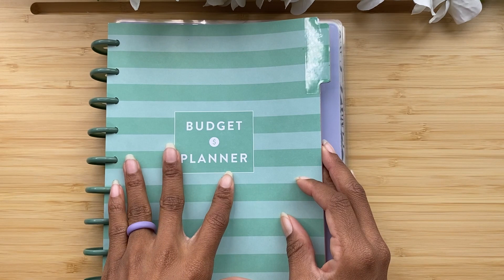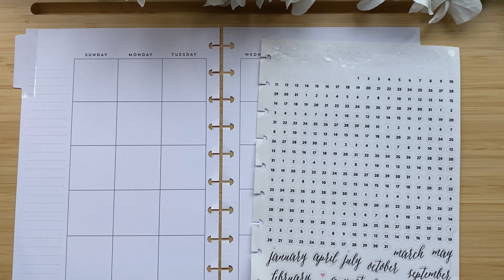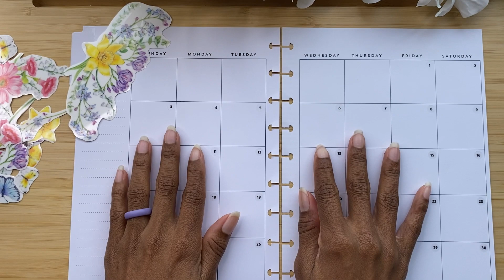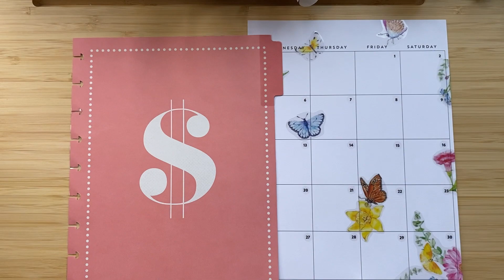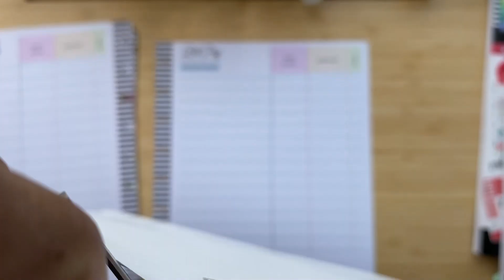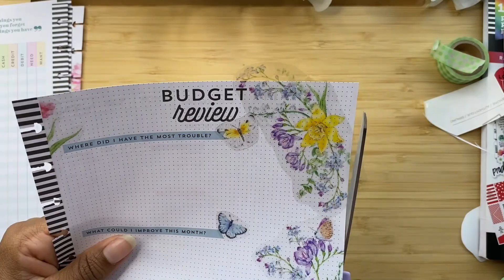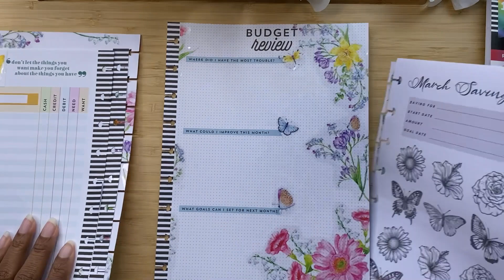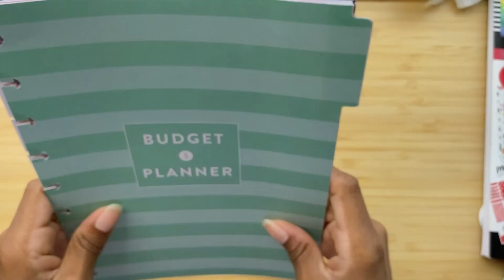March Planner Set-Up: Budget Planner! Spring Theme!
Join me as I set up my new Budget Section in my Planner! There are some added pages I made to help me in my budgeting and debt payoff journey!

Budget Planner Extension Pack
Mild liners
Craft cutting tool
Gel pens
Transparent sticker paper
Disc bound paper
Disc Punch